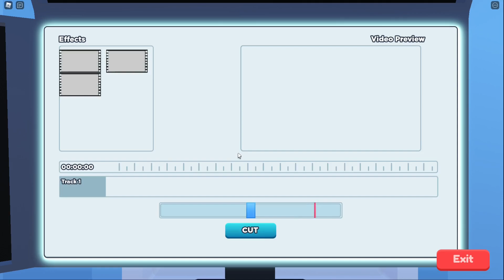KUPIŁEM APARTAMENT I WBIŁEM DUŻO SUBÓW w Roblox Youtube Life Simulator (100%) #2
⬇️ Rozwiń opis, tym razem ❤️
👉 Zostaw subika i łapkę w górę! 🔥

👉 W dzisiejszym odcinku prezentuję wam grę o nazwie Youtube Life Simulator, grę zamierzam przejść na 100% więc zapraszam do oglądania mojej serii.

😄Witam mam na imię Kamil
🎬Na tym kanale będę nagrywał robloxa!
📽️Odcinki robione są o różnych godzinach!

‼️ Jeżeli podoba ci się mój kanał możesz zostawić suba z Dzwonem! ‼️